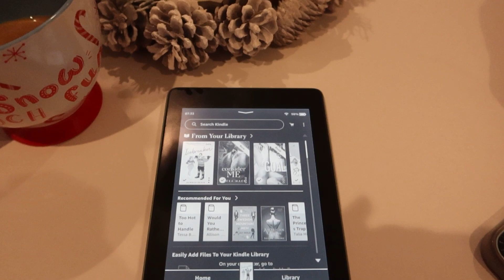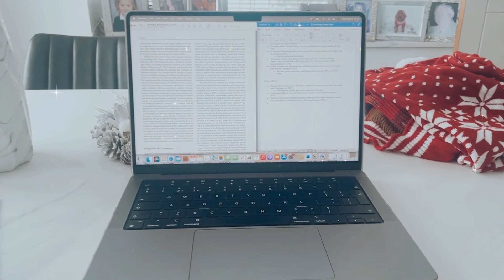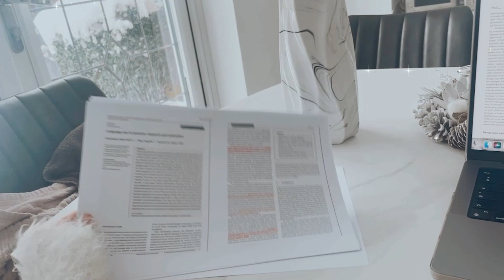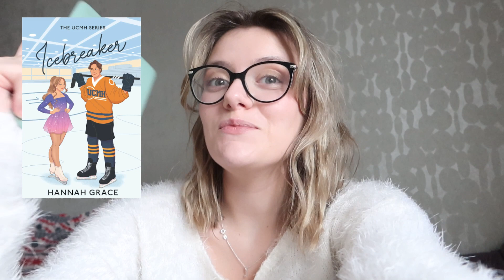A Snowy Weekly Reading Vlog // a hockey romance deep dive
✧ MORE BELOW

Merry Christmas!! I hope you're all having a wonderful festive season and looking forward to Christmas this weekend! I had an amazing time filming this vlog because parts of the UK got so much snow (by our standards) and it led me to a new obsession of hockey romance books. Any and all suggestions are welcome :)